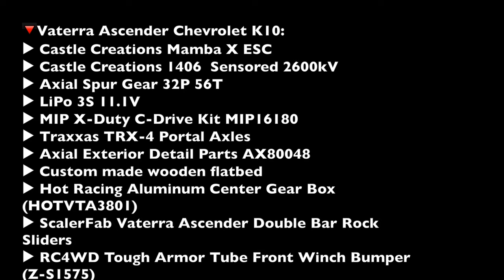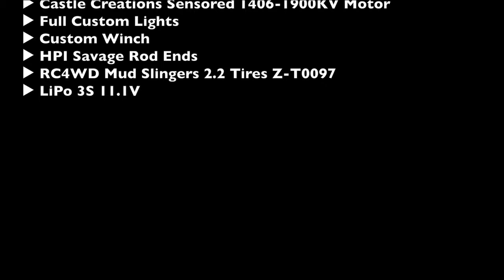Very long travel with Traxxas TRX-4 and Vaterra Ascender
🔻Vaterra Ascender Chevrolet K10:
▶︎ Axial Spur Gear 32P 56T
▶︎ LiPo 3S 11.1V
▶︎ MIP X-Duty C-Drive Kit MIP16180
▶︎ Traxxas TRX-4 Portal Axles
▶︎ Axial Exterior Detail Parts AX80048
▶︎ Custom made wooden flatbed
▶︎ Hot Racing Aluminum Center Gear Box (HOTVTA3801)
▶︎ ScalerFab Vaterra Ascender Double Bar Rock Sliders
▶︎ RC4WD Tough Armor Tube Front Winch Bumper (Z-S1575)
▶︎ HeyOK Lighting Controller HEYTLC
▶︎ Traxxas Wheels Method 105 1.9" Beadlock (TRA8173A)
▶︎ Pro-Line Interco Bogger 1.9" G8 Tires (PRO1013314)
▶︎ Futaba 7PX

🔻Vaterra Ascender Ford F100:
▶︎ LiPo 3S 11.1V
▶︎ Duratrax Deep Woods tires 1.9 DTXC4017
▶︎ Futaba 7PX

🔻Traxxas TRX4 Defender:
▶︎ Full Custom Lights
▶︎ Custom Winch
▶︎ HPI Savage Rod Ends
▶︎ RC4WD Mud Slingers 2.2 Tires Z-T0097